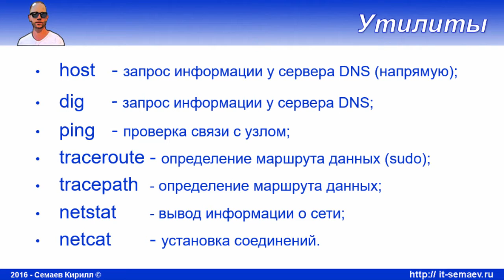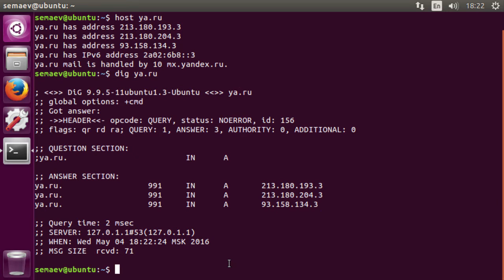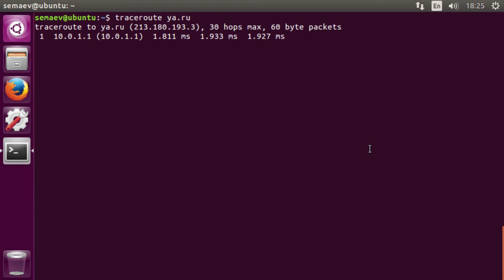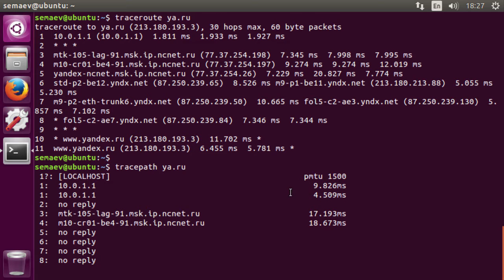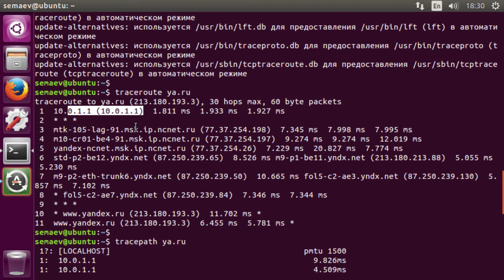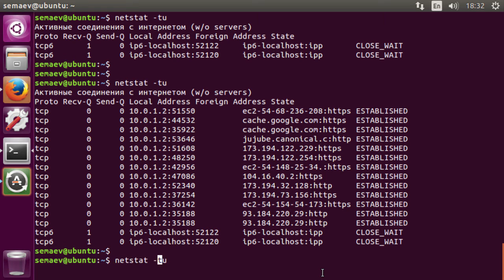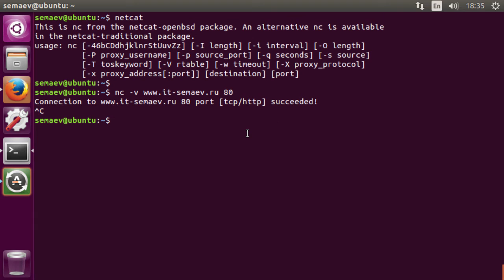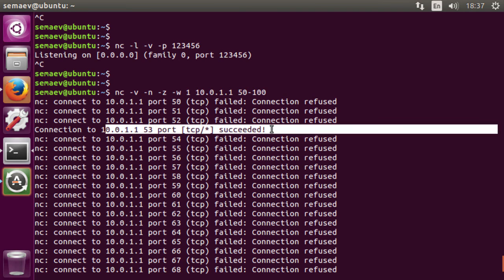LPIC 109.3 часть третья. Инструменты диагностики сети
Основной функционал инструментов диагностики сети. Вот пример использования nc